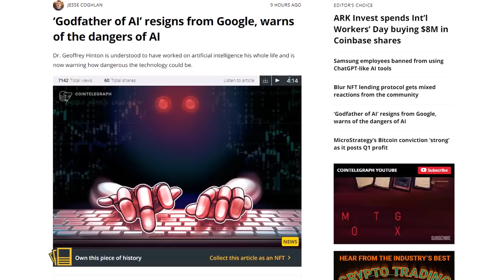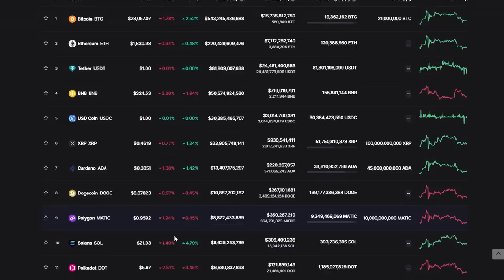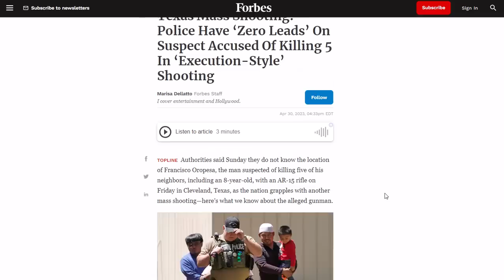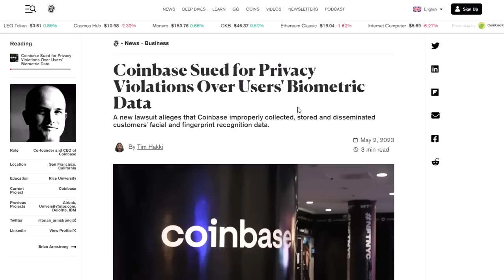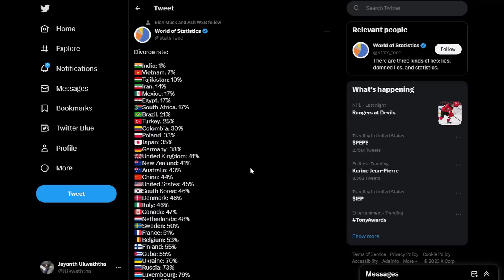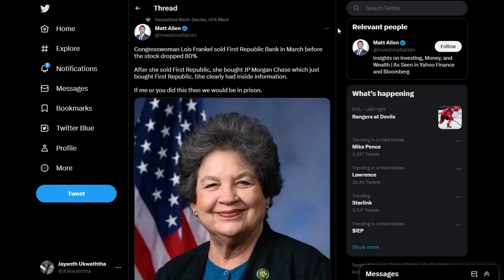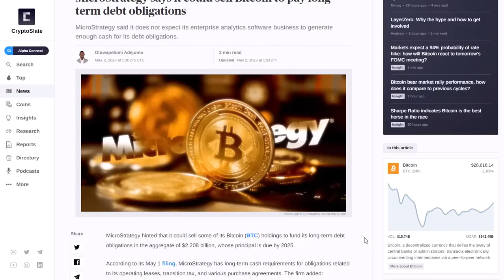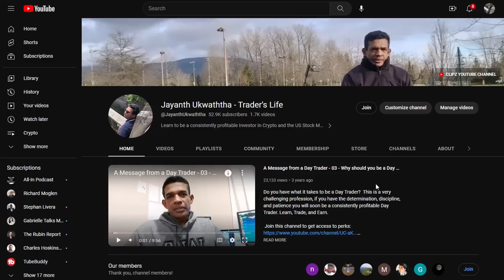MICRO STRATEGY GETS READY TO SELL BITCOIN!!!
THIS VIDEO SERIES CONTAINS THREE VIDEOS AND WE DISCUSS THE FOMC MEETING SCHEDULED TODAY IN THE USA. ALSO, WE DISCUSS THE CRYPTO MARKET SENTIMENT USINNG CURRENT NEWS AND PRICE CHARTS.